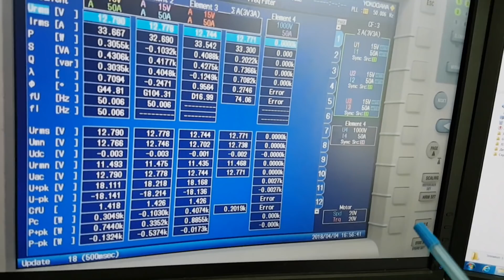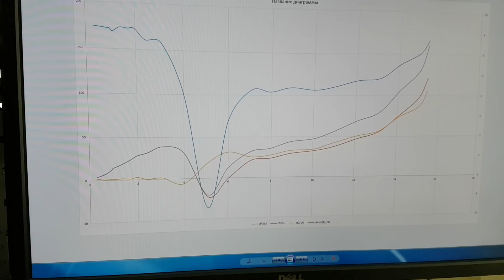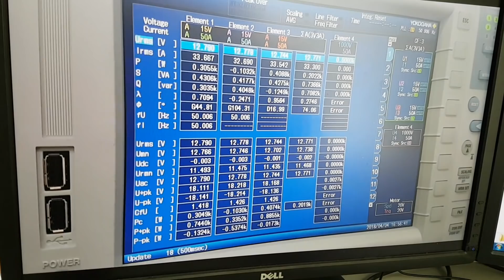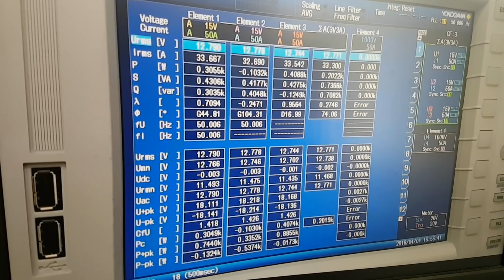Анализ результатов опыта холостого хода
На видео - анализ данных полученных при опыте холостого хода. Определено номинальное напряжение мотор-колеса. Практические результаты, полученные при тесте, близки к расчетным значениям, полученным при помощи программного комплекса Ansys Maxwell. Мощность потерь на холостом ходу составляет 202 Вт при 750 об/мин, что меньше, чем у асинхронного двигателя АДМ71А2 мощностью 750 Вт. Потери обусловлены в первую очередь "вентиляторными" потерями, биениями, состоянием подшипников и их смазки, так как у колеса достаточно плохой свободный выбег. Его механические узлы требуют техобслуживания.

На 1:39 оговорка: номинальное напряжение, действующее для данного мотора при частоте питающего напряжения 50Гц, составляет 13В.